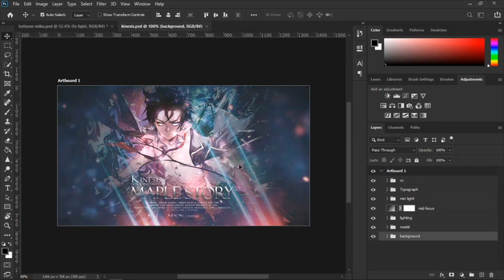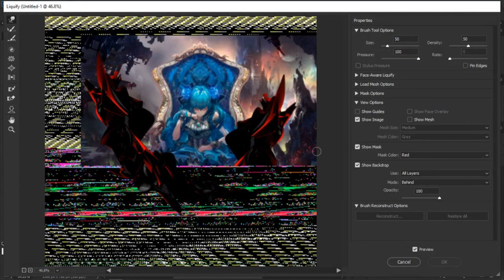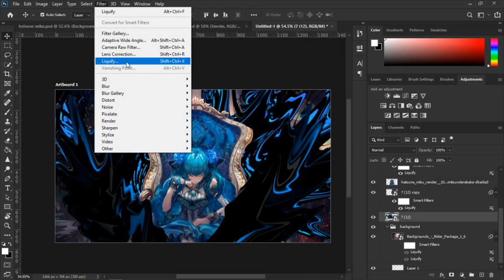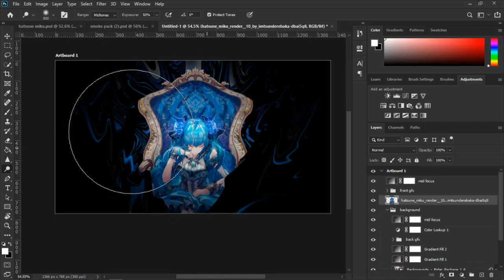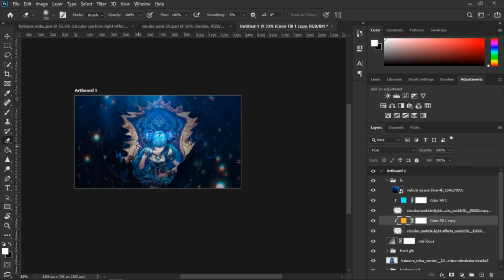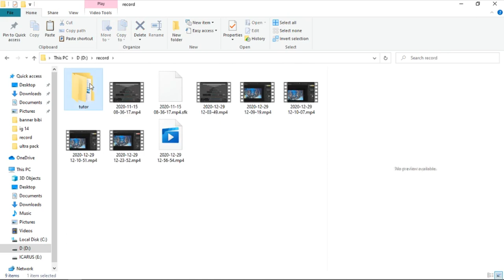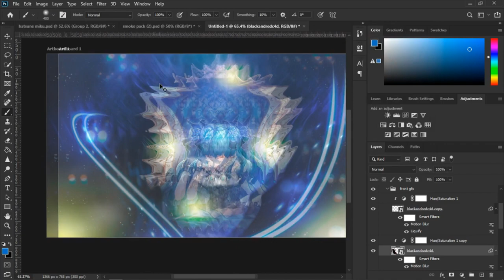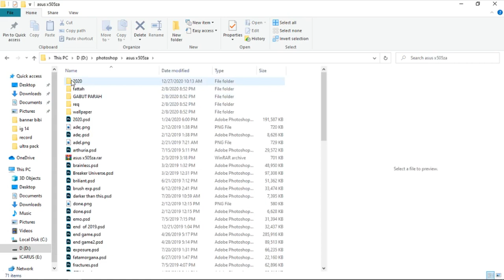TUTORIAL PHOTOSHOP GFX ANIME "HATSUNE MIKU"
Selamat menikmatiiii!